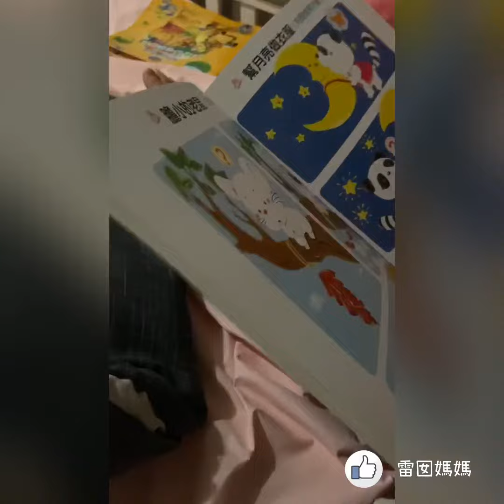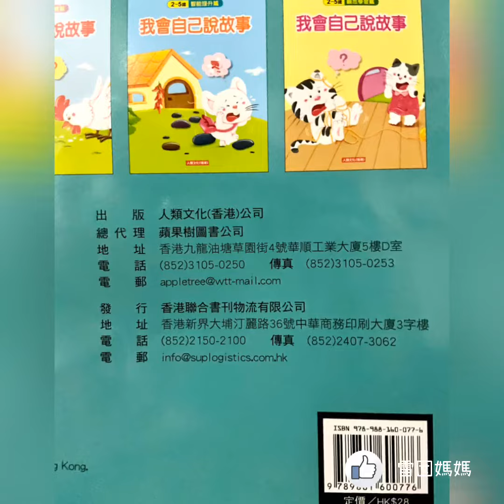好書推介：「我會自己說故事」2-5歲合適 睡前來聽聽小囡說故事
三歲小朋友最愛模仿媽媽說故事，這本圖書：「我愛說故事」。簡單又可愛的圖畫，給小朋友無限創作空間。雖然小囡的故事跟作者想表達的有出入（差距不少，嘻嘻）但也沒關係。可以給小朋友盡情發揮想像力和創造力。很好喔！我非常喜歡這書。